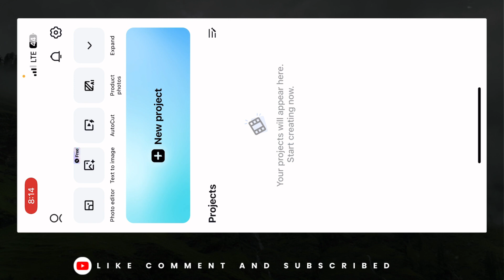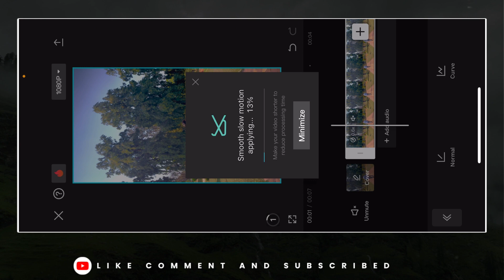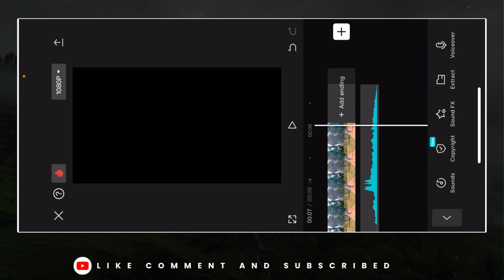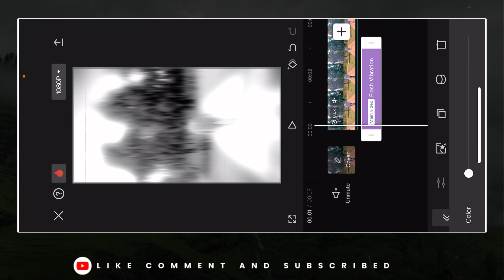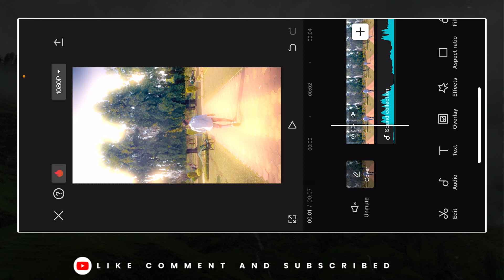Meri Story Mai Villain Kon Tha Reels Tutorial || Reels Glow Effect Video Esiting & Stutorial 🔥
𝗔𝗯𝗼𝘂𝘁 𝘁𝗵𝗶𝘀 𝘃𝗶𝗱𝗲𝗼 :- 👇

so guys aajke is video mai Reels Cartoon Anime Video Kaise Banaye || Reels Anime Video Editing & Tutorial || Anime Video Edits to video ko end tak dekhte rahiye !!

REELS SOUND VIDEO

YOUR QUESTION !!

Meri Story Mai Villain Kon Tha Mai Khud

Meri story Mai villain Kon Tha Mai khud reels editing

Meri story mai villain Kon Tha reels Tutorial

Reels new viral video editing

Reels new trending video tutorial

Glow effect video tutorial

Glow effect video kaise banaye

Video Mai glow effect Kaise Lagaye